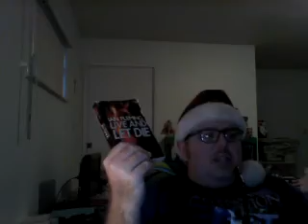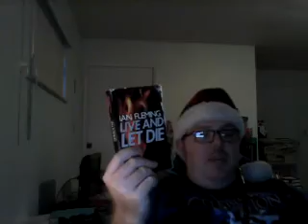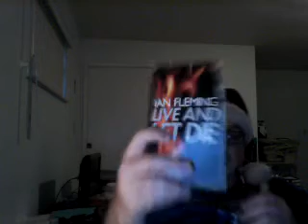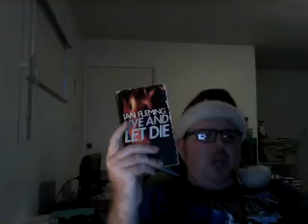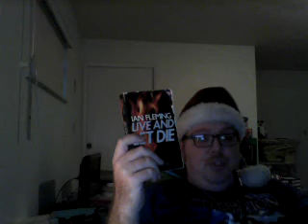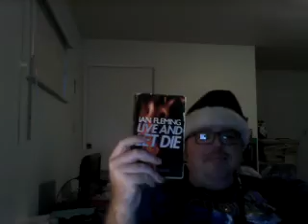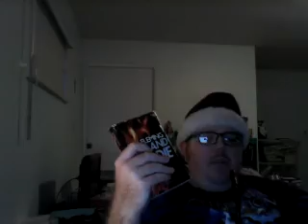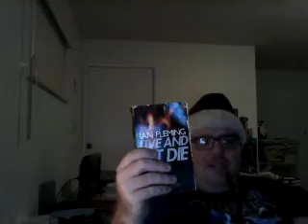Nick Lenz's Novel Review Episode 73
James Bond: Live and Let Die